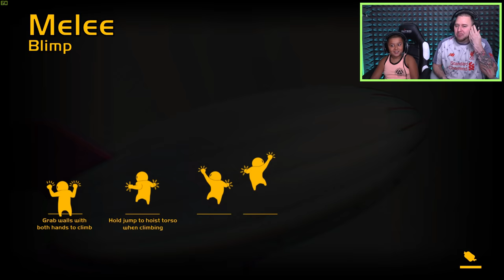GANG BEASTS ONLINE | Gang Beast Gameplay PART 17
In this episode of gang beasts we check out the awesome new update with loads of new modes to play, now lets play gang beats online!?!?!?

THIS IS A KID FRIENDLY AND FAMILY FRIENDLY GAME WITH NO SWEARING!!!

RECORDING SETUP!

►WHAT I USE TO RECORD:: Elgato pro, canon fx400, aorus x7 dt v8, canon 70d, allen and health mixer board, sennheiser shotgun mic 416, led lights, sennheiser avx mke2, ipad, ps4 pro, xbox one pro, philips fidelio x1, sony mdr 1a, pc

ABOUT SUPER GAMING FAMILY!

Super gaming family also known as SGF is a family friendly channel for all ages with no swearing in our videos, we have 4 members of this family channel, Daddy known as MR LT, Mommy known as Crazy Daisy, our son who is Mini Me and our little girl who is the little princess Lil Miss Crazy, we do family vlogs, family challenges and play loads of awesome video games together, so come check our family channel out and have fun with us. Thanks for all the support and nice comments.